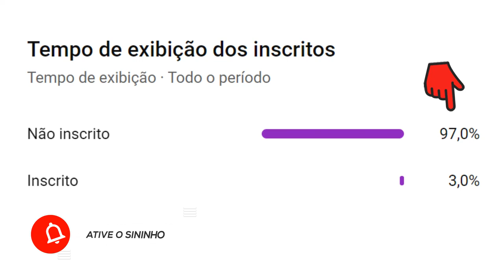Jürgen Klinsmann | Um Dos Melhores Atacantes da História da Alemanha | Resumo Biográfico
VEJA TAMBÉM